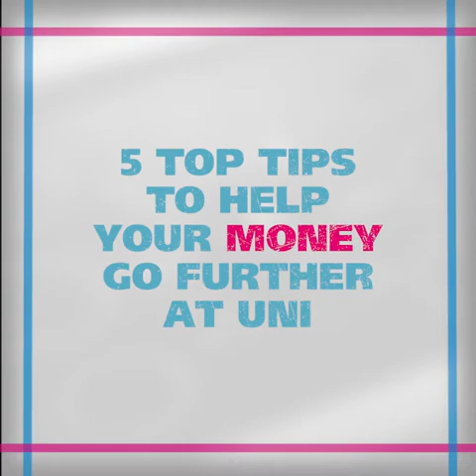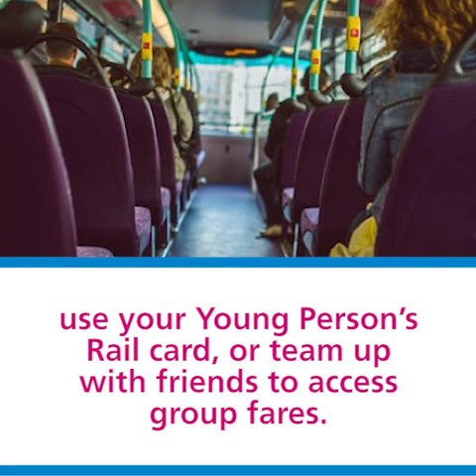Help your money go further at university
From finding the best student bank account for you, to saving £££s on travel, check out this top tips video to help your money go further at university